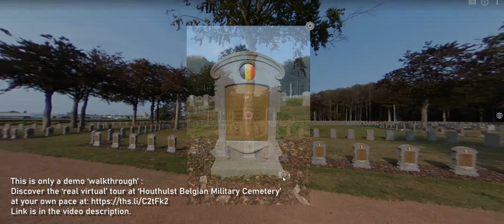Virtual 360° Tour at Houthulst Belgian Military Cemetery (walkthrough demo)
This is only a demo ‘walkthrough’ video. Enjoy this virtual tour, with eight 360 ° panoramas and many photos… at your own pace

The forest of Houthulst remained in German hands throughout the war, and was used as a training ground and material and ammunition depot. The forest  provided in a well-camouflaged shelter for  German guns to bombard the Allied lines.

For a long time the front line remained about 8 km from Houthulst forest. In the autumn of 1917, the Allied shelling during the 3rd Battle of Ypres (Passchendaele) caused total destruction, but the German bunkers still standing helped to hold the site. The hard-fought bulge in the front line towards Passchendaele thus ran south of the forest of Houthulst. From here the Germans could hit their attackers in the flank with the remaining guns.

In addition to the muddy and flooded terrain, this was one of the reasons why Passchendaele eventually became the end point.

Today we find 1,723 Belgian tombstones at Houthulst, of which there are 1,198 (identified) from 1918. Many fell at the start of the liberation offensive on 28 September 1918, when the Belgians broke through the German lines in this sector.

The attack area was one large muddy field, which, together with stubborn German machine guns, caused serious problems ... Also in the vicinity of Roeselare many Belgian soldiers were killed on 14 and 15 October 1918.

The Belgian military cemetery of Houthulst was created in 1923, after the site had been cleared and leveled. Later also 81 Italian war casualties ended up in Houthulst. These were killed as prisoners of war, who laboured for the Germans. You can find these Italian tombstones at the very back of the cemetery.

Under the information building is a crypt, in which - to this day - the remains of unidentified Belgian soldiers can be interred.